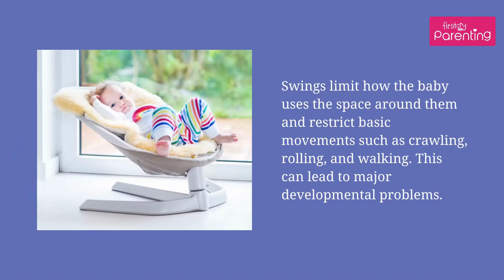Baby Sleeping in a Swing - Safe or Not?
Letting a baby sleep in the swing can lead to several development issues. Overuse of swings can cause many problems as it is not a natural way of falling asleep. Sleeping in the baby swing is not a good habit to be established. Occasionally, it is fine for the baby to sleep in the swing, but it shouldn’t be regularity.

We have listed certain drawbacks in this video about the overuse of a baby swing. Baby might have a gala time on the swing, but using it for long durations and repetitively is not good. Some simple ways are mentioned in this video that can help you break your baby's habit to sleep in a swing and allowing your baby to sleep properly in his crib.

Chapters -

0:08 Introduction
0:21 Drawbacks of Using Baby Swings
1:20 How to Break Baby's Habit of Sleeping In a Swing?
2:48 Alternatives to Swings